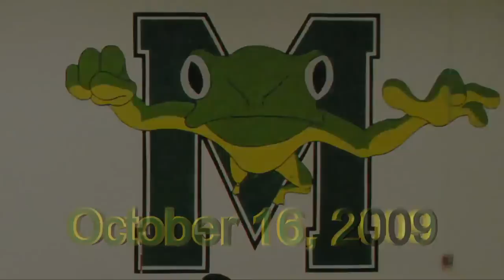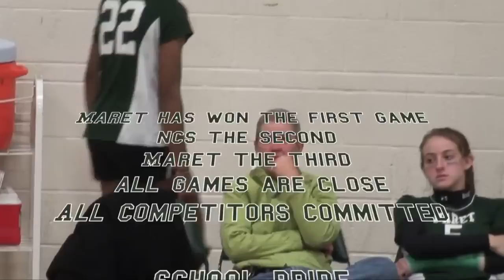Volleyball 2009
Maret's win against National Cathedral at the 2009 Volleyball Homecoming game, courtesy of a Maret grandparent.